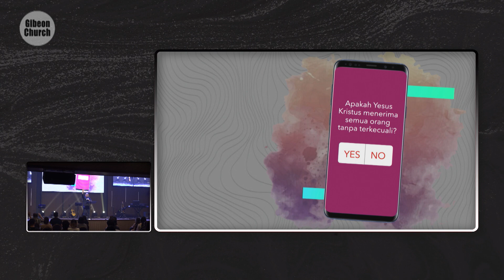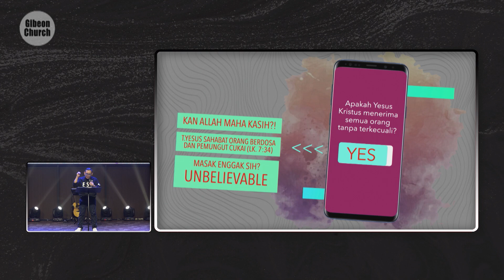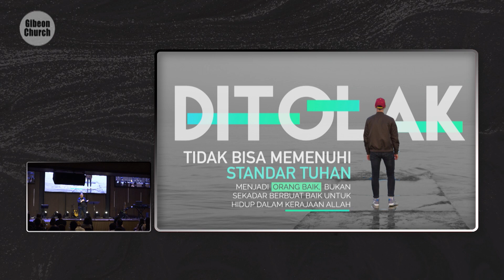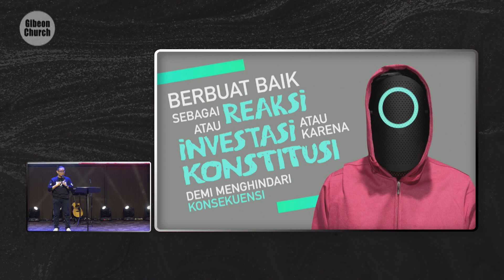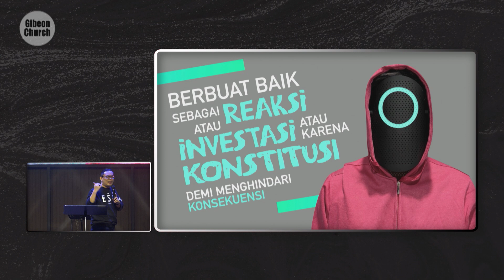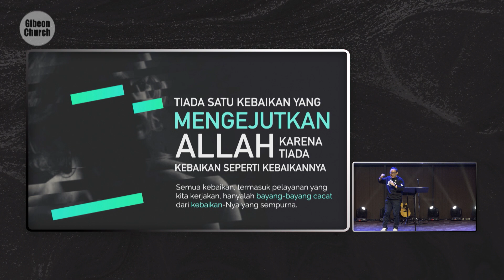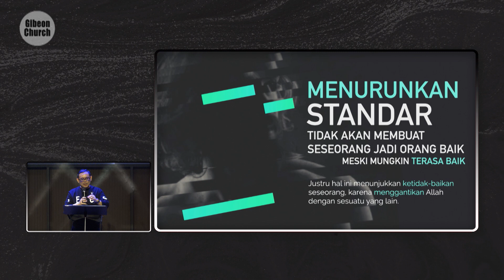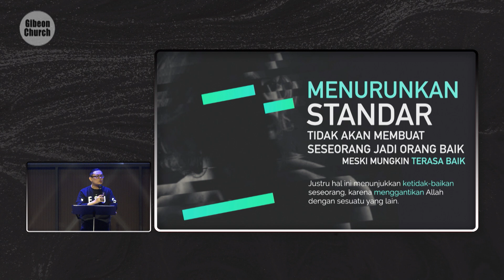The Unexpected Jesus "Bukan Yesus yang Diharapkan" Ev. Samuel Soegiarto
SUNDAY SERVICE SERMON
03 OKTOBER 2021
“THE UNEXPECTED JESUS” by Ev. SAMUEL SOEGIARTO

Apakah Yesus yang kita bayangkan itu sesuai dengan kebenaran Alkitab?
Ataukah Yesus yang kita percayai merupakan sebuah gambaran pribadi kita?

Seorang pemuda kaya datang kepada Yesus, namun ditolak oleh Tuhan karena tidak memenuhi standar Tuhan.

Semua yang diterima oleh Allah adalah semua yang menjadi orang baik, bukan sekedar Berbuat baik.

Banyak orang melakukan kebaikan sebagai reaksi atau investasi atau karena konstitusi demi menghindari konsekuensi.

SEMUA KEBAIKAN, TERMASUK PELAYANAN YANG KITA KERJAKAN, HANYALAH BAYANG-BAYANG CACAT DARI KEBAIKAN-NYA YANG SEMPURNA.

Pada Mat 19:17
Jawab Yesus: ”Apakah sebabnya engkau bertanya kepada-Ku tentang apa yang baik? Hanya Satu yang baik. Tetapi jikalau engkau ingin masuk ke dalam hidup, turutilah segala perintah Allah.”
[Panah]  ini menjurus kepada Tuhan - karena hanya Tuhan yang memiliki natur baik.

ORANG BAIK MELAKUKAN KEBAIKAN KARENA NATURNYA, BUKAN KARENA FAKTOR EKSTERNAL

Kebaikan Tuhan dinyatakan kepada kita dalam kematian Yesus yang mengorbankan diri-Nya untuk kita manusia berdosa (tidak menunggu faktor eksternal). Ia melakukan itu karena naturnya adalah baik.

TIADA SATU KEBAIKAN KITA YANG MENGEJUTKAN ALLAH KARENA TIADA KEBAIKAN SEPERTI KEBAIKANNYA.

Karena kita tidak bisa memenuhi standar kebaikan Tuhan, apakah standar tersebut perlu untuk diturunkan?

MENURUNKAN STANDAR TIDAK AKAN MEMBUAT SESEORANG JADI ORANG BAIK, MESKI MUNGKIN TERASA BAIK. JUSTRU HAL INI MENUNJUKKAN KETIDAKBAIKAN SESEORANG, KARENA MENGGANTIKAN ALLAH DENGAN SESUATU YANG LAIN.

Allah menerima kita bukan karena perbuatan kita, Satu-satunya hal yang membuat Allah menerima kita adalah ketika kita datang dengan jujur dihadapan-Nya, mengakui segala dosa dan menyerahkan seluruh hidup kita kepada-Nya

DATANG DAN BERSERAH PADA YESUS,
KARENA IA TIDAK PERNAH MENOLAK ORANG YANG BERSERAH KEPADA-NYA.

DATANG DAN BERSERAH PADA YESUS KARENA IA AKAN MENJADIKAN KITA SEMAKIN INDAH SERUPA DENGAN-NYA.